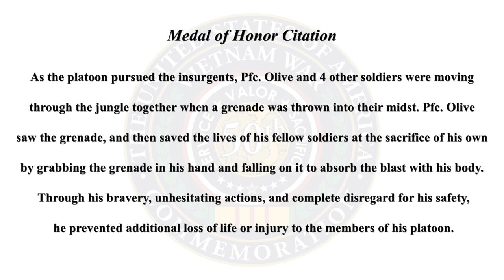Medal of Honor Recipient - Private First Class Milton L. Olive III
As we continue to celebrate BlackHistoryMonth, we honor the service and sacrifice of Medal of Honor Recipient Private First Class Milton L. Olive III.